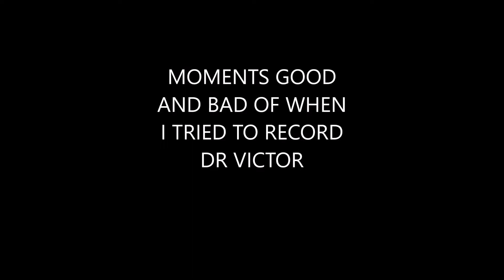MOMENTS GOOD AND BAD OF WHEN I TRIED TO RECORD DR VICTOR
GOOD AND BAD MOMENTS TRYING TO RECORD DR V